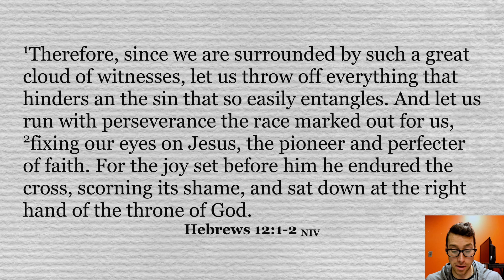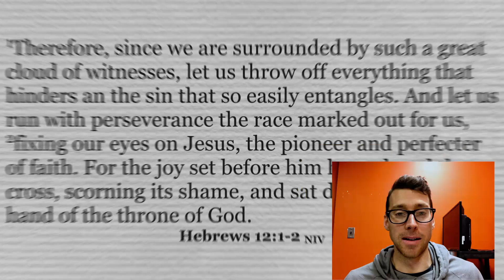How to Run with Perseverance and Endurance in Your Life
Some people run because they like to run. It's a great form of exercising. While running equipment has changed over the years, the clothing runners wear has not changed. They wear the least amount to limit resistance. This applies to our lives as we may need to simplify our life by eliminating time on our phone and other distractions.

Another way to look at running is in Hebrews 12:1. It says, "Since we are surrounded by a great cloud of witnesses let us run the race with endurance." God empathizes with our pain and rejection so we can run the race marked out for us; the set path. We need to finish what was clearly prepared for us whether marriage,  raising children, or a specific life issue. As we simplify it helps us focus on what is really important, serving Christ Jesus, God, family, and friends.

If you would like to know more about who we are, what we believe, or when we meet, Or you can fill out a digital connection card - we would love to get to know you better!